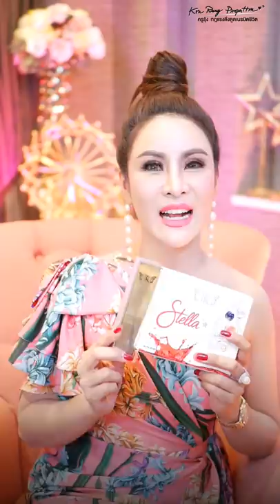ตื่นรู้ 3 ข้อนี้ ไม่มีวันโชคร้ายอีกเลยตลอดชีวิต | ครูรุ้ง พิมพ์ภัทรา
ตื่นรู้ 3 ข้อนี้ ไม่มีวันโชคร้ายอีกเลยตลอดชีวิต!!!